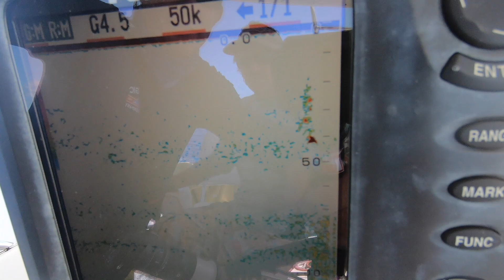Big Fish Big Sharks & Bikinis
Ride along with the girls on an epic adventure fishing for giant black marlin on Australia's Great Barrier Reef aboard the Release. Plenty of big fish, big sharks and of course snorkelling on one of the 7 natural wonders of the world...